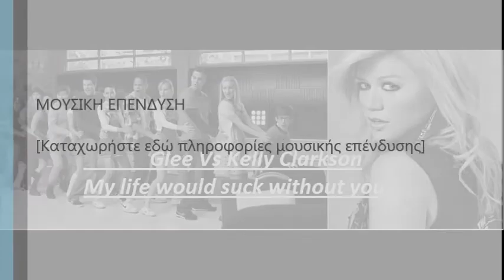My life would suck without you-Glee VS Kelly Clarkson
Just a song I made.!